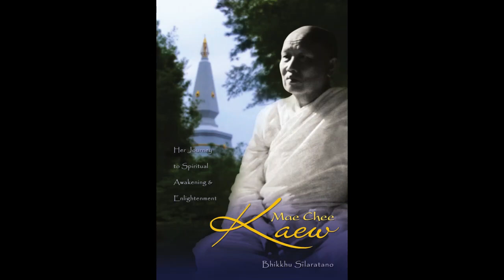13 The Wild Boar